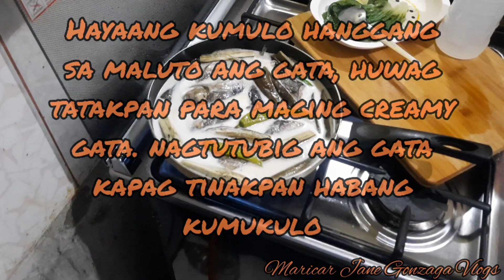Ginataang Tulingan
Godbless 🙏